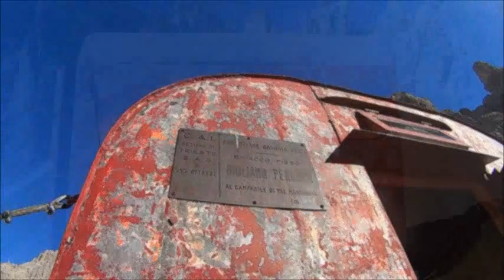Delta Club Montecavallo - Val Montanaia 2016 - wmv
Camminata e volo del gruppo "Camminare e volare" del Delta Club Montecavallo di Aviano in una delle più belle vallate delle dolomiti friulane, la Val Cimoliana, con il suo inconfondibile campanile.